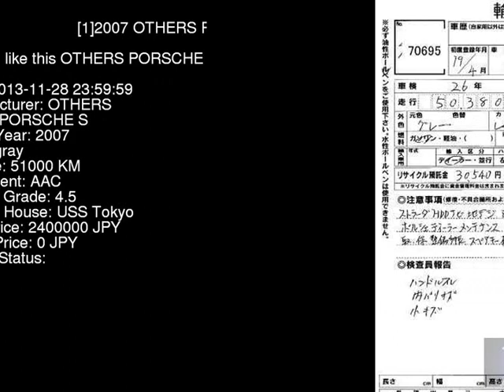2007 OTHERS PORSCHE S 9PAM4801 - Japanese Used Car For Sale Japan Auction Import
2007 OTHERS PORSCHE S 9PAM4801 - Japanese Used Car For Sale Japan Auction Import 9PAM4801,OTHERS,PORSCHE,S,USS Tokyo,jdmvip,vip,jdm,cars,japan,jdmvip.com,japanesecars,usedcars Japanese Used JDM Car For Sale At Auction in Japan for Import